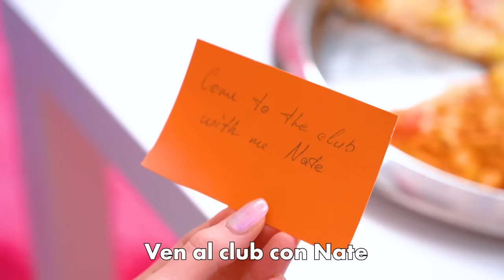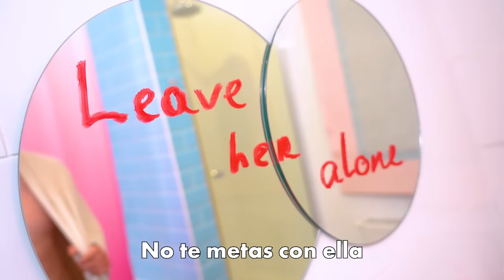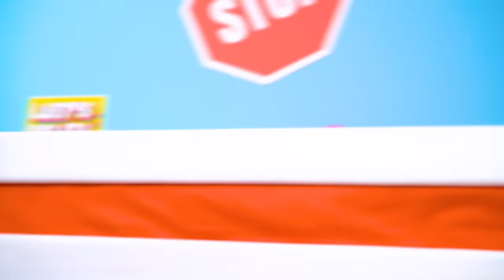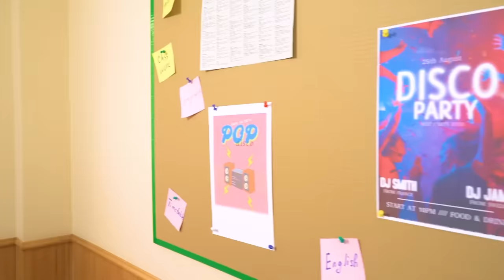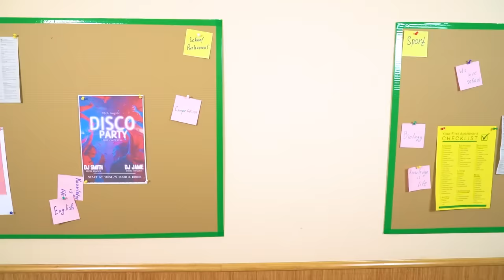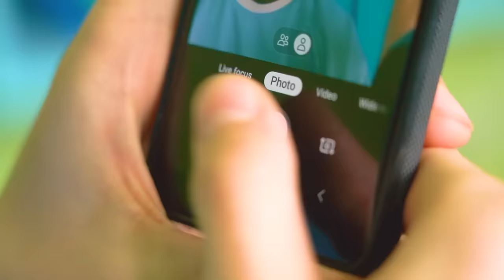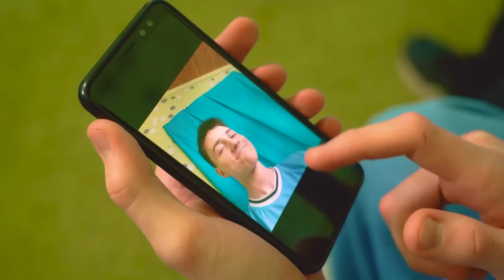Novio vs Mejor Amigo | Cómo Encontrar el Amor Verdadero en la Escuela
¡El amor verdadero es algo que vale la pena buscar y por lo que debes luchar! Pero, ¿cómo puedes estar seguro de que tu novio es el indicado? ¿Quizás hay alguien cerca que realmente puede abrir tu corazón?